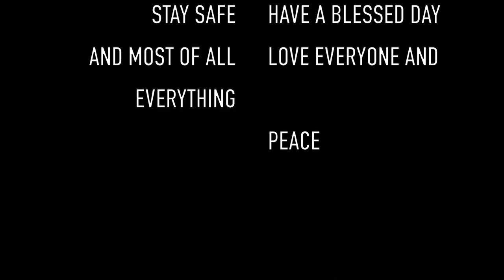Abandoned gravel mine - Abandoned Places - Explore With Shano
All photos and reels of this explore are on the Facebook page. Also checkout TikTok for other content.

I do not give out locations so please don't ask as this protects the locations from vandals and thieves. I always take care and show respect to every location that I enter and I’m only there to document what i see in live so you the viewer can experience what i experience whilst on these explores in realtime.